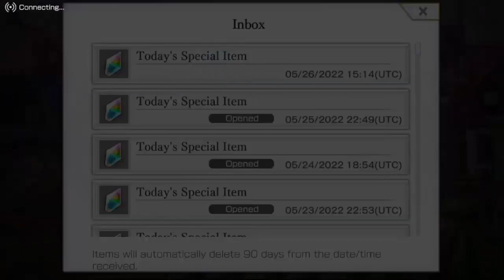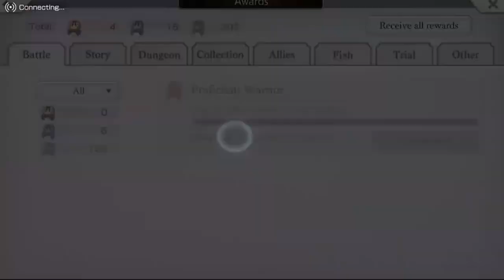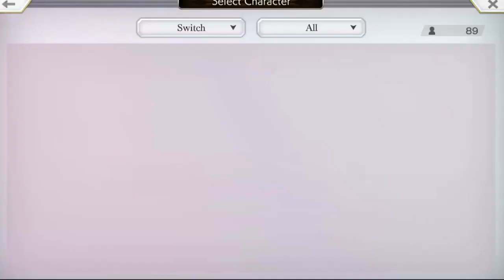Lancer Plays Another Eden - Part 137: Hooded Woman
Another Eden was developed and published by Wright Flyer Studios for the PC~